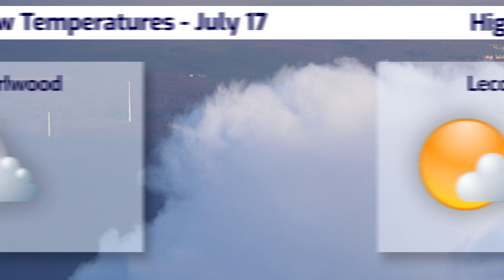Deadly heatwave set to hit the UK tomorrow - Latest Forecast July 17, 2022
Temperatures are set to break most regional and national records in the next few days across the UK and Ireland, as significant parts of the country reach 40 degrees early this week. These conditions are very dangerous and can turn deadly without the appropriate amount of caution.
Monday's weather will see the most clear skies, with temperatures expected to reach 39 degrees across large parts of inland England and North Wales. Some areas may reach 40 degrees.
On Tuesday, cloud cover will begin to increase, but in the sunnier areas of Yorkshire, Lincolnshire, and the northwest before the front moves through in the afternoon, temperatures could reach 41 or 42 degrees Celsius, or 108 Fahrenheit. Even in hotter countries, these conditions can kill. It is strongly advised to remain indoors during the hottest parts of the day from 11am until 5pm, or in shade where possible, and to drink plenty of water.

The hot pattern will break down late on Tuesday into Wednesday, with more seasonal conditions expected to arrive and some rain showers.